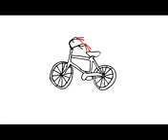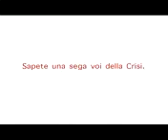Golden Pad: che razza di storia è questa?!